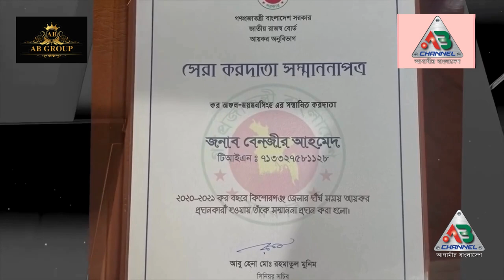'বেনজীরের ঘরে আলাদীনের চেরাগ' প্রতিবেদনের জবাব দিলেন বেনজীর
বেনজীর আহমেদ বলেন, আমার এবং পরিবারের ঢাকা ও ঢাকার বাহিরের সম্পত্তির তথ্য সম্পূর্ণ মিথ্যা। বেতন ভাতার হিসাব কাল্পনিক এবং ভুল। গোপালগঞ্জের পারিবারিক কৃষি খামারের ভূমির পরিমাণ যা উল্লেখ করা হয়েছে তা সঠিক নয়। জমির সকল তথ্য ট্যাক্স ফাইলে উল্লেখ আছে। এছাড়া আমার পরিবারের সদস্যদের জাতীয় পরিচয় পত্রসহ বেশ কিছু তথ্য প্রকাশ করা হয়েছে। যা আমাকে মারাত্মকভাবে ক্ষতিগ্রস্ত করেছে।

সম্প্রতি প্রকাশিত এক জাতীয় দৈনিকের দাবি, পুলিশের সাবেক মহাপরিদর্শক (আইজিপি) ও র‌্যাবের সাবেক মহাপরিচালক বেনজীর আহমেদের বিপুল পরিমাণ অবৈধ সম্পদের খোঁজ মিলেছে। এরপর থেকেই বেশ আলোচনায় পুলিশের সাবেক এই আইজিপি।
জাতীয় ওই দৈনিকে ‘বেনজীরের ঘরে আলাদীনের চেরাগ’ শিরোনামে একটি প্রতিবেদন প্রকাশ করে যেখানে তার নানা অর্থ সম্পদের বিবরণ তুলে ধরা হয়। বেনজীরের বিপুল সম্পদের মধ্যে রয়েছে গোপালগঞ্জের সাহাপুর ইউনিয়নে সাভানা ইকো রিসোর্ট নামের এক অভিজাত ও দৃষ্টিনন্দন পর্যটনকেন্দ্র। এছাড়াও তার স্ত্রী ও দুই মেয়ের নামে দেশের বিভিন্ন এলাকায় অন্তত ছয়টি কোম্পানির খোঁজ পাওয়া গেছে। পাঁচটি প্রতিষ্ঠানে বিনিয়োগের পরিমাণ ৫০০ কোটি টাকার বেশি হতে পারে।